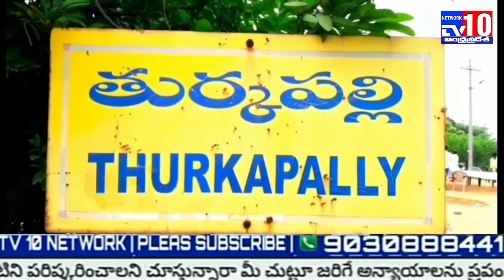తుర్కపల్లి మండల మేరు కుల అధ్యక్షుడిగా ఆదిమూలం సురేష్@tv10network